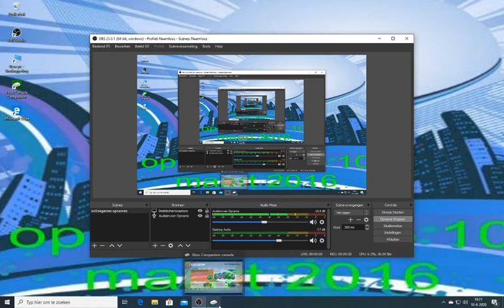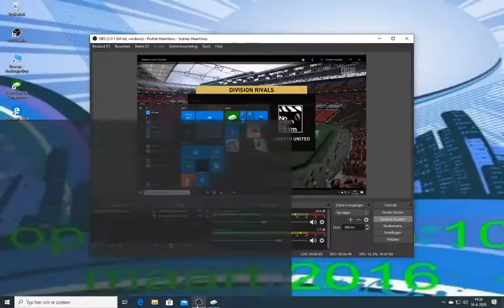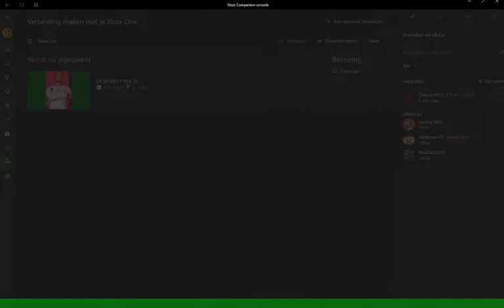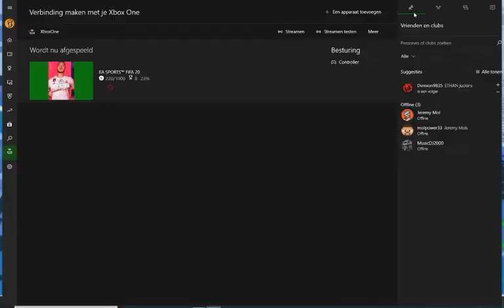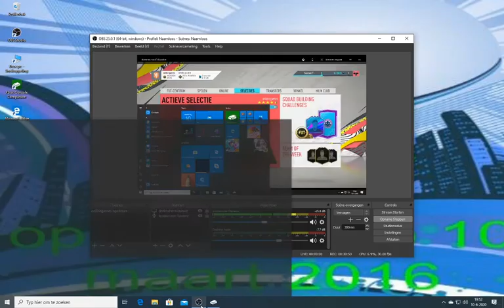fifa20 ultimate team #24 flinke nederlaag